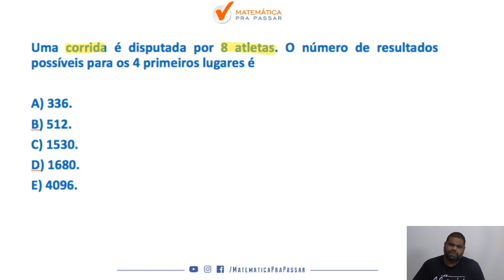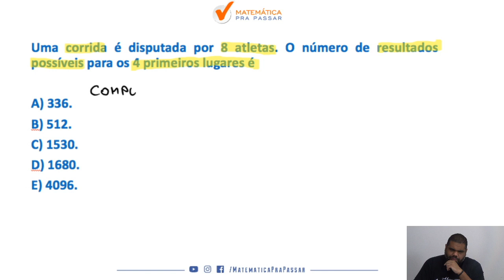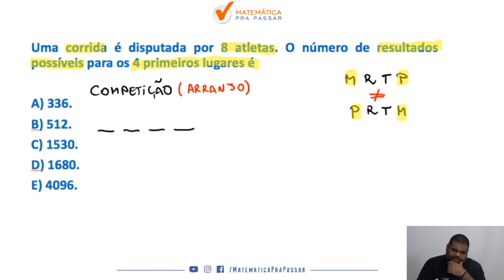Correção do quiz : Aprenda contagem em poucos passos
Você está perdido com Matemática na PM-PR?

Nosso professor, Marcão, mostra nesse quiz o que vai cair na sua prova da PM-PR do assunto sistemas e equações